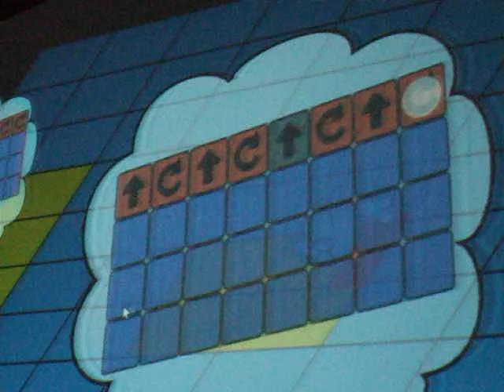slub & click nilson featuring al-jazari techno robots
Some inept gamepad programming on my behalf during Slub vs Click Nilson at the LOSS Livecode Festival 2007, Sheffield. Movie shot by Julian Rohrhuber.